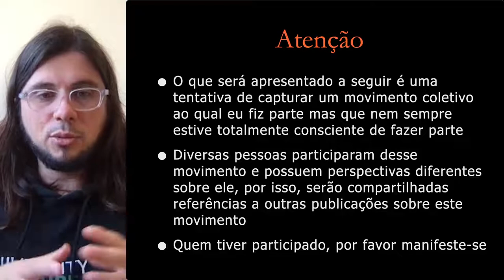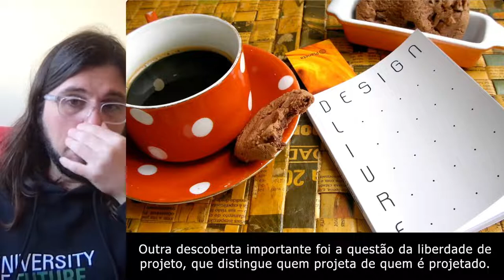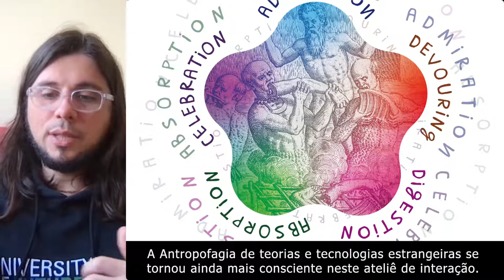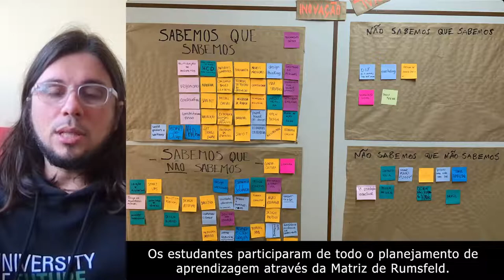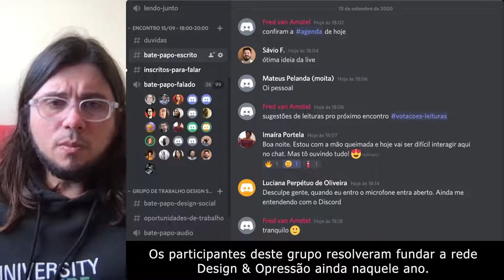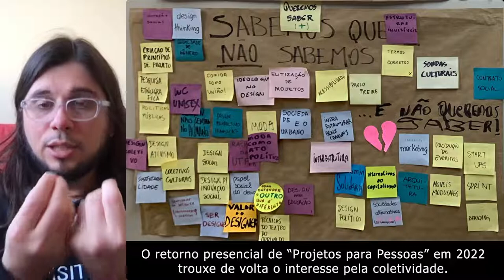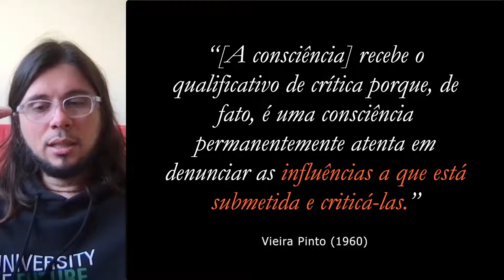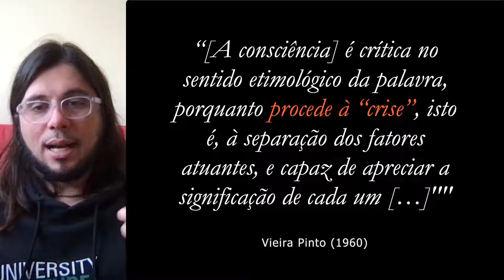Movimentos da Consciência Crítica na Educação em Design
Esta apresentação descreve uma trajetória de estudante a professor que fez parte de um movimento mais amplo de formação de consciência crítica na Educação em Design. São apresentadas práticas pedagógicas, práticas de projeto e publicações que registraram estas práticas, oferecendo um panorama histórico deste movimento inspirado por Paulo Freire outros autores.

Nesta trajetória, são destacadas perspectivas diversas, entrelaçadas por experiências e reflexões compartilhadas. Esta narrativa exemplifica uma jornada contínua de conscientização, transformação e interconexão no campo do design, impulsionada por momentos críticos e colaborações multifacetadas.

A saga começa com uma iniciativa ousada de estudantes em 2001: o jornal apócrifo "O Lenhador," que criticava ingenuidades e neutralidades. Este projeto despertou a noção de ser um jornalista engajado. Uma guinada inesperada levou ao design gráfico do jornal, desencadeando um interesse que alimentou um pensamento crítico multifacetado. A descoberta do potencial transformador culminou na criação de um manifesto chamado "Design Livre."

Na jornada acadêmica, colaborações e movimentos se entrelaçam. O Instituto Faber-Ludens e a Plataforma Corais foram marcos na exploração do design social. A pedagogia crítica também desempenhou um papel, incentivando a exploração do desconhecido e levando a questionamentos profundos. Apesar de desafios, como a pandemia, a consciência coletiva gerada entre os estudantes foi transformada em ações, criando um laboratório de pedagogia crítica em design, o LADO.